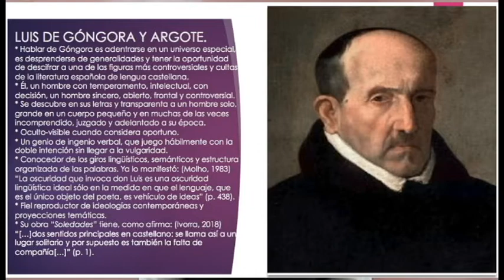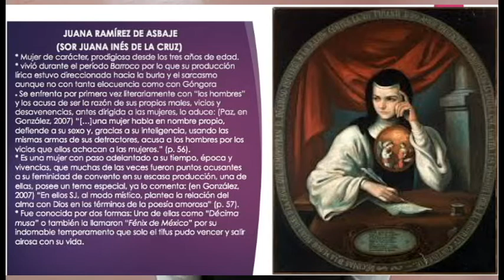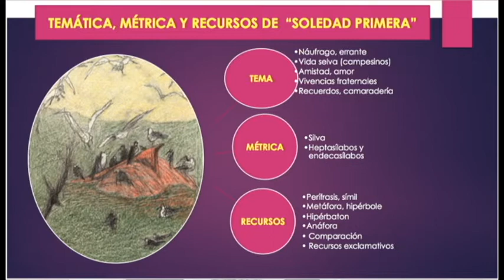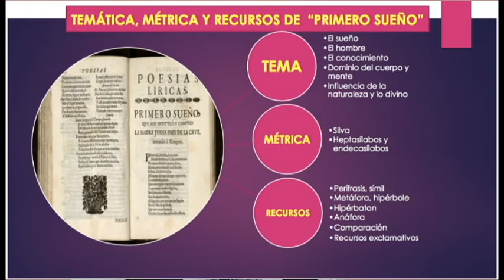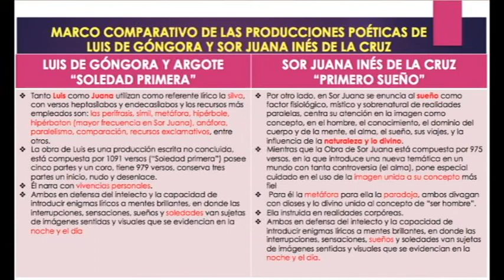Temática poética sobre Luis de Góngora y Juana Inés de la Cruz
Comparación poética de los representantes del Barroco: Luis de Góngora y Sor Juana Inés de la Cruz.
Actividad N5.
Autora: Nubia Beatriz Bastidas Loyola
MÁSTER EN ESTUDIOS AVANZADOS EN LITERATURA ESPAÑOLA E HISPANOAMERICANA